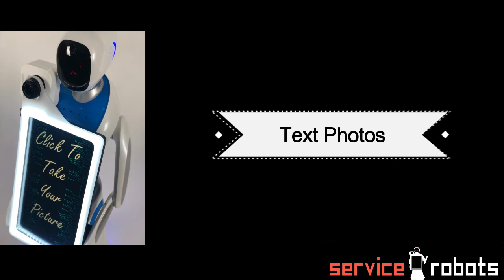Eva Photography Robot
Eva Photography Robot comes with SLR Camera and can do Facial Recognition, talk to you, email, text, print, share photos and its completely autonomous.